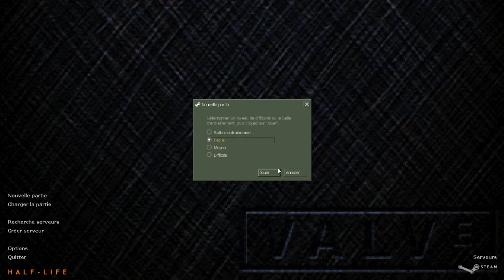Half Life Alpha In GOLD part 1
Half Life Alpha In GOLD